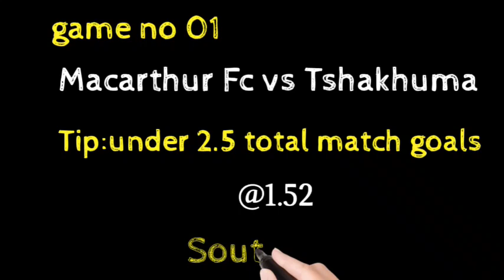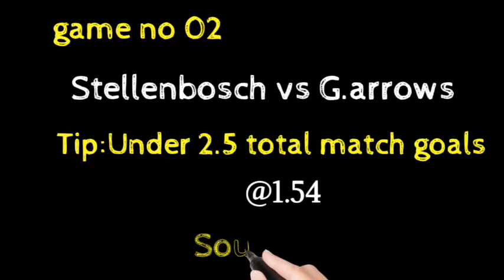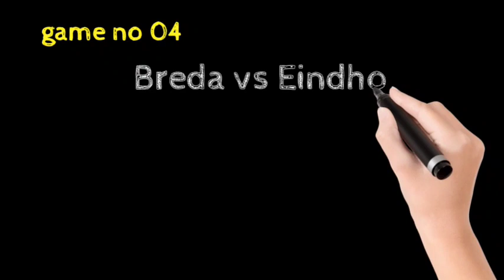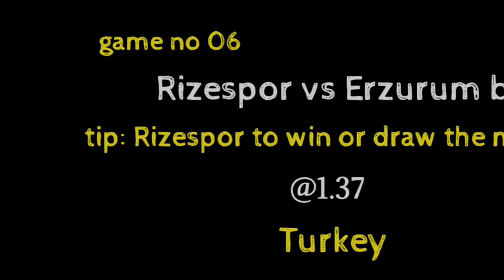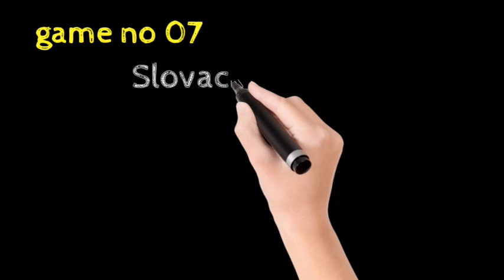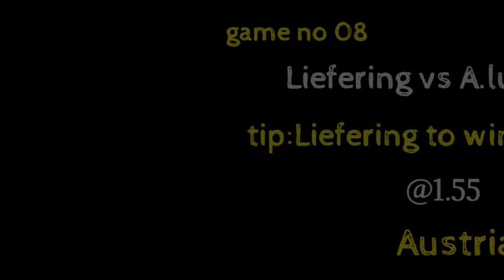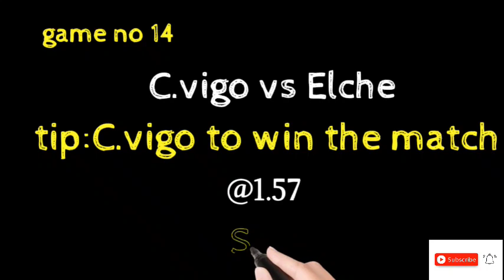football predictions today | betting tips | 12/02/2021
TOPICS COVERED
10cric,
bet chips,
365bet,
bet,
22bet,
online cricket betting,
365 bets,
cricket betting,
free picks,
betstar exchange,
cricketbettingtipsfree,
betting,bet360,
bet365 bonus code,
matched betting,
bet365 cricket